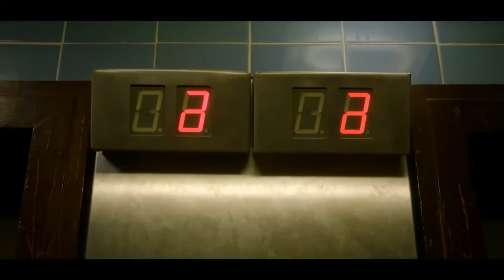Trigger Point Official Trailer Season 1 - Vicky McClure, Eric Shango, Cal MacAninch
Check out the official Trigger Point Trailer starring Vicky McClure, Eric Shango, Cal MacAninch

Starring: Vicky McClure, Eric Shango, Cal MacAninch

Synopsis: Drama series following Lana Washington, an experienced bomb disposal officer working for the Metropolitan Police.